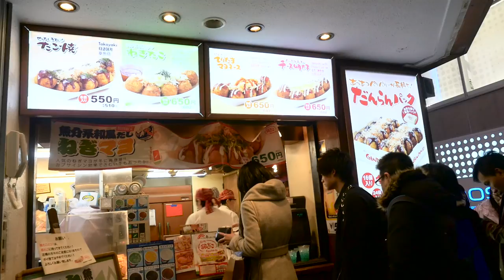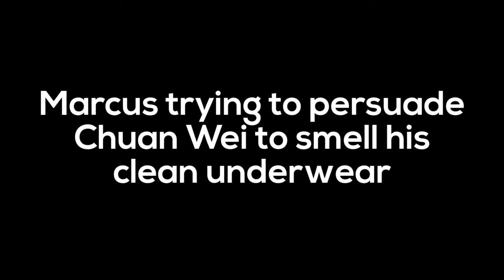Ken In Japan EP 8 - Eh Brother Lei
Left our capsule hotel to explore Asakusa's Sensoji Temple, Harajuku's Meiji Shrine, and ate Shibuya's Ichiran Ramen. Also, Marcus requested us to smell his undies.